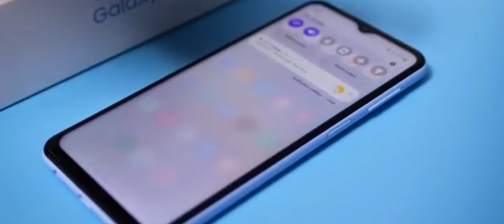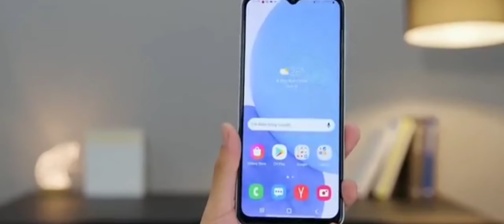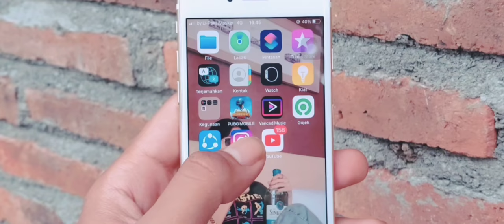SAMSUNG A23 2022